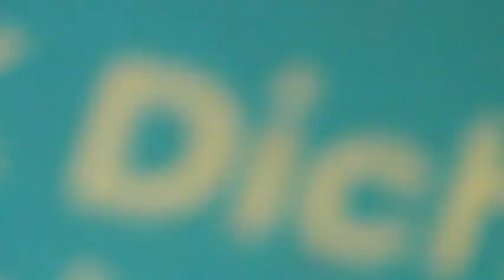2022 IL MIO GIARDINO BUONA VISUALIZZAZIONE MIGLIORE PRIVATO ANGELO PICONE COME DIO CI HA BENEDETTI